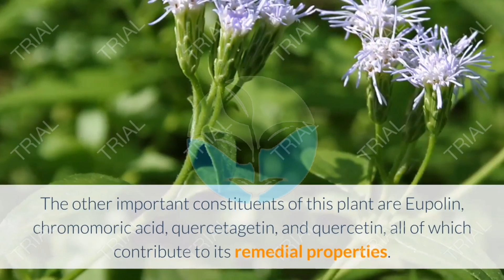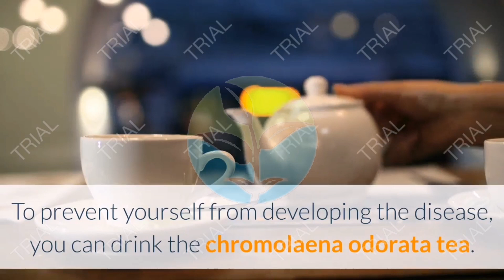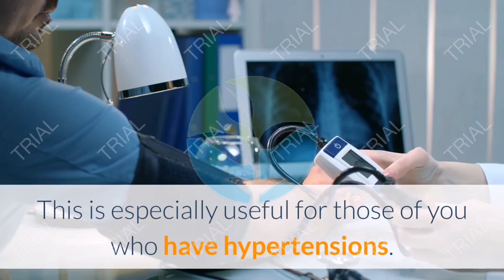THE HEALING POWERS OF HAGONOY ( SIAM WEED)| SIAM WEED FOR CYST , VERTIGO AND ULCER MEDICINE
Chromolaena odorata is a traditional medicinal plant that is widely used for its wound healing property. In particular, the several parts of this herb have been used to treat wounds, burns, and skin infections. Furthermore, it has also been shown to possess anticancer, antidiabetic, anti-hepatotoxic, anti-inflammatory, antimicrobial, and antioxidant properties. Its phytochemical components are alkaloids, flavonoids, flavanone, essential oils, phenolics, saponins, tannins, and terpenoids. The other important constituents of this plant are Eupolin, chromomoric acid, quercetagetin, and quercetin, all of which contribute to its remedial properties. This plant can be used as an organic fertilizer, biopesticide, and traditional medicine.
Healing Powers of Siam weed ( Chromolaena Odorata) leaves.
1. Cyst Medicine.
2. Pain relief.
3. Prevent Cervical Cancer.
4. Alternative medicine for Diabetes Mellitus disease.
5. Maintain the Health of Reproduction Organ on Women.
6. Vertigo Medicine.
7. Maintain the Heart’s Health.
8. Ulcer Medicine.
9. Decrease the Cholesterol Level.
10. Decrease the Blood Pressure.
11. Maintain the Stomach’s Health.